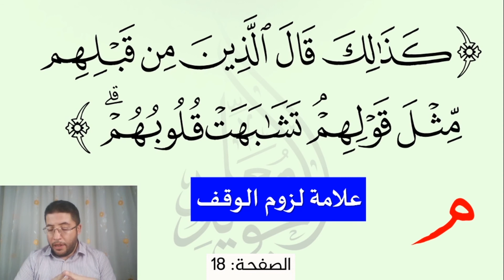ما هي الميم الصغيرة في القرآن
في القرآن الكريم مواضع ينبغي على القارئ أن يقف عندها أثناء التلاوة، لأنه لو وَصَلَ لأَوْهَمَ معنًى غير المراد. ومن هذ المواضع قوله تعالى " كذلك قال الذين من قبلهم مثل قولهم، تشابهت قلوبهم " في الآية 118 من سورة البقرة. وقد وضع علماؤنا الميم الصغيرة فوق كلمة " قولهم " دلالة على لزوم الوقف في هذا الموضع وما شابهه.

سورة البقرة
الصفحة 18
معلم التجويد